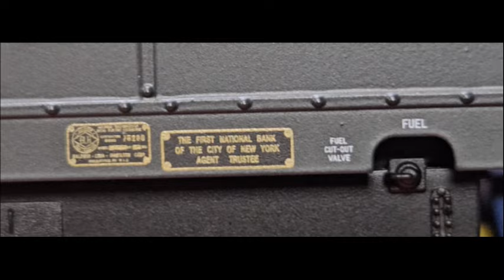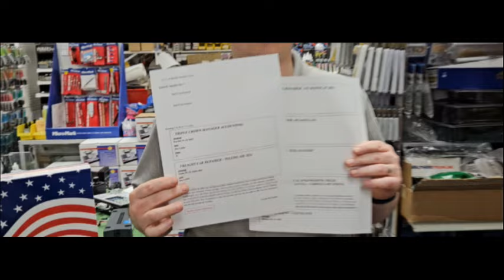Yankee Dabbler New Arrivals Athearn, Broadway Limited, Walthers Proto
BLI 7696 RF-16 SHARKNOSE AB, NYC New York Central 3805 & 3707, PARAGON4 SOUND & DCC HO Scale Broadway Limited
BLI 7694 RF-16 SHARKNOSE AB, B&O Baltimore & Ohio 857A & 857X, PARAGON4 SOUND & DCC HO Scale Broadway Limited
BLI 7692 RF-16 SHARKNOSE AB, PRR Pennsylvania 2003A & 2006B, PARAGON4 SOUND & DCC HO Scale Broadway Limited
BLI 7690 RF-16 SHARKNOSE AB, PRR Pennsylvania 9708 & 9708B, PARAGON4 SOUND & DCC HO Scale Broadway Limited
BLI 7695 RF-16 SHARKNOSE A, B&O Baltimore & Ohio 857, PARAGON4 SOUND & DCC HO Scale Broadway Limited
BLI 7691 RF-16 SHARKNOSE A, PRR Pennsylvania 9709, PARAGON4 SOUND & DCC HO Scale Broadway Limited
BLI 7745 RF-16 SHARKNOSE A, D&H 1216, BLUE WARBONNET, PARAGON4 SOUND & DCC HO Scale Broadway Limited
BLI 7744 RF-16 SHARKNOSE A, D&H 1205, BLUE WARBONNET, PARAGON4 SOUND & DCC HO Scale Broadway Limited
Athearn ATHG75845 EMD SD70ACe KCS Kansas City Southern #4164 DCC & Sound Tsunami 2 HO Scale
Athearn ATHG75844 EMD SD70ACe KCS Kansas City Southern #4158 DCC & Sound Tsunami 2 HO Scale
Athearn ATHG75843 EMD SD70ACe KCS Kansas City Southern #4143 DCC & Sound Tsunami 2 HO Scale
Athearn ATHG75842 EMD SD70ACe UP Heritage SP #1996 DCC & Sound Tsunami 2 HO Scale
Athearn ATHG75840 EMD SD70ACe UP Heritage D&RGW #1989 DCC & Sound Tsunami 2 HO Scale
Athearn ATHG71621 DDA40X UP - Union Pacific #6901 with DCC & Sound Tsunami2 HO Scale
Athearn ATHG71619 DDA40X UP - Union Pacific #6900 with DCC & Sound Tsunami2 HO Scale
Athearn ATHG75841 EMD SD70ACe UP Heritage C&NW #1995 DCC & Sound Tsunami HO Scale
Athearn ATHG75839 EMD SD70ACe NS Norfolk Southern #1122 DCC & Sound Tsunami HO Scale
Athearn ATHG75838 EMD SD70ACe NS Norfolk Southern #1112 DCC & Sound Tsunami HO Scale
Athearn ATHG75837 EMD SD70ACe NS Norfolk Southern #1100 DCC & Sound Tsunami HO Scale
Athearn ATHG75836 EMD SD70ACe UP Union Pacific #8379 DCC & Sound Tsunami HO Scale
Athearn ATHG75835 EMD SD70ACe UP Union Pacific #8321 DCC & Sound Tsunami HO Scale
WalthersProto 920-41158 EMD SD45 Sou Southern #3132 DCC & Sound HO Scale
WalthersProto 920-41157 EMD SD45 PC Penn Central #6220 DCC & Sound HO Scale
WalthersProto 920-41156 EMD SD45 PC Penn Central #6211 DCC & Sound HO Scale
WalthersProto 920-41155 EMD SD45 N&W Norfolk & Western #1758 DCC & Sound HO Scale
WalthersProto 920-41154 EMD SD45 N&W Norfolk & Western #1749 DCC & Sound HO Scale
Athearn ATHG75848 EMD SD70ACe MRL Montana Rail Link #4315 DCC & Sound Tsunami HO Scale
Athearn ATHG75847 EMD SD70ACe MRL Montana Rail Link #4310 DCC & Sound Tsunami HO Scale
Athearn ATHG75846 EMD SD70ACe MRL Montana Rail Link #4308 DCC & Sound Tsunami HO Scale